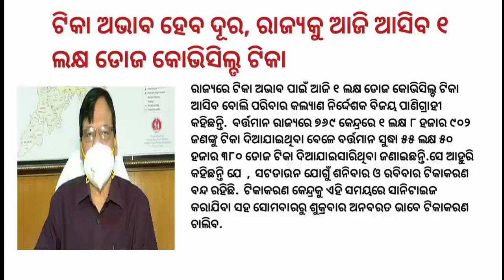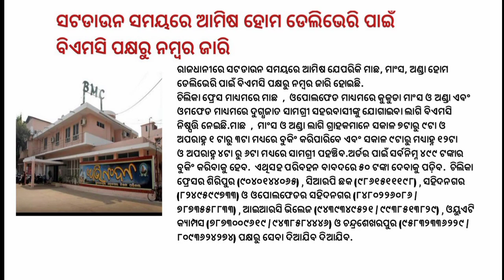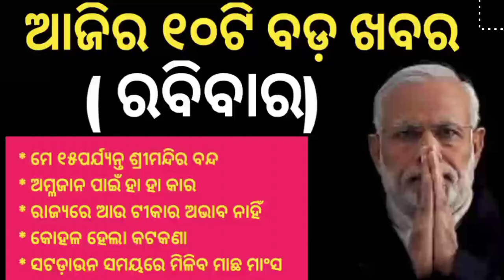Today odia news | Odia breaking news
odia vidyalaya
odia bidyalaya